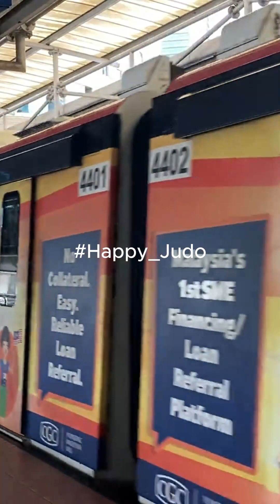تحية إفطار جدو (16) حب علي لفاطمة